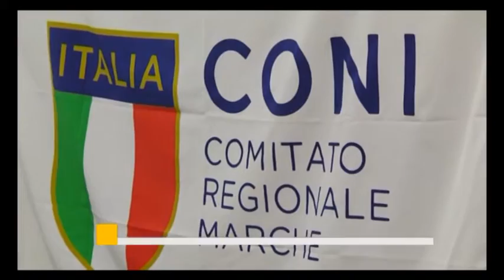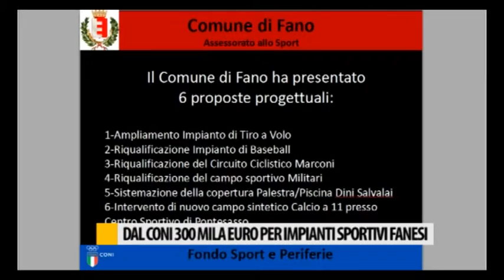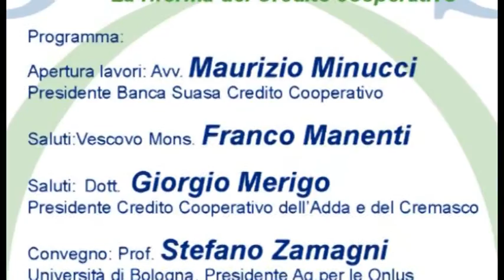Occhio alla NOTIZIA 17/10/2016